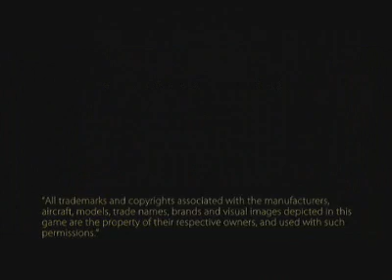Ace Combat Zero: The Belkan War Trailer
Дата выхода:25 апреля 2006 г.
Жанр: Simulator (Flight Combat) / 3D
Разработчик: Project Aces
Издатель: Namco Bandai Games
Платформа: PS2